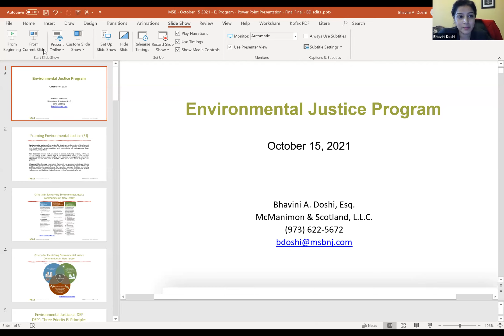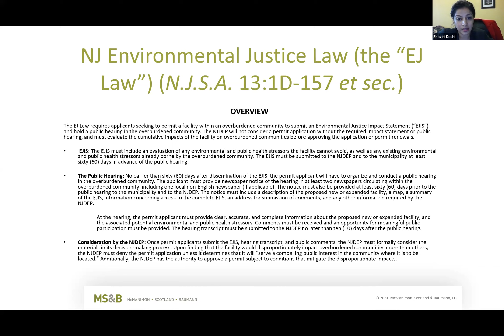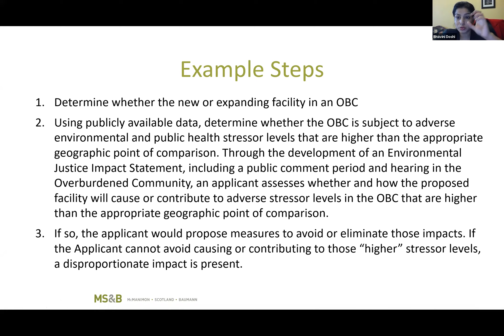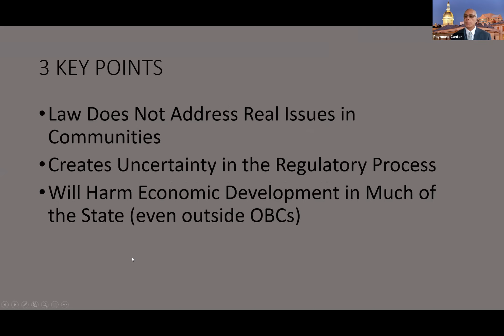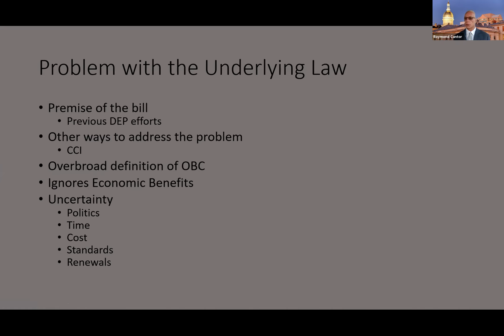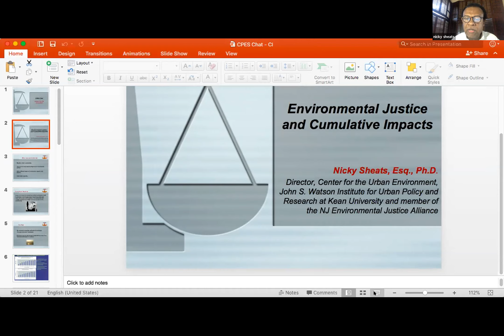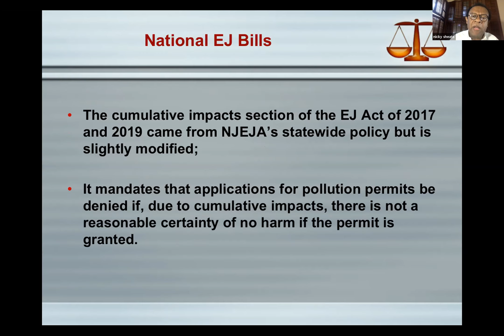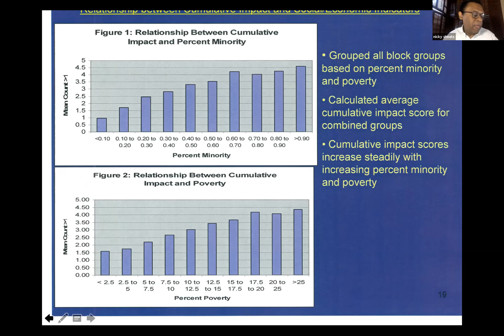October 15, 2021 CPES Hot Topic: Environmental Justice in New Jersey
Environmental Justice in New Jersey with Ray Papperman, Esq. of Sills Cummis & Gross; Bhavini A. Doshi, Esq. of McManimon & Scotland, LLC; Dr. Nicky Sheats, Esq., Director of the Center for Urban Environment of the John S. Watson Institute for Urban Policy and Research at Kean University; and, Ray Cantor, Esq., Vice President of Government Affairs at NJBIA.